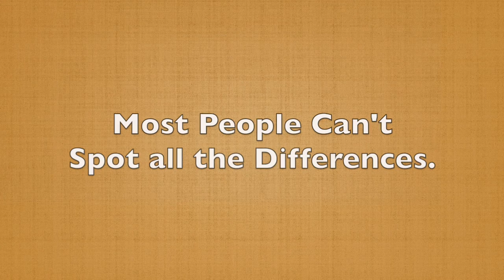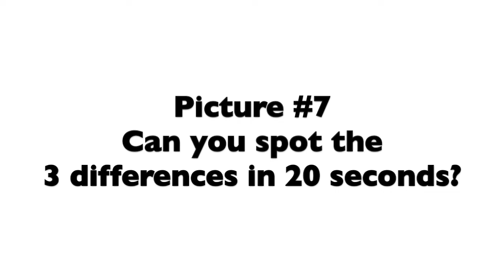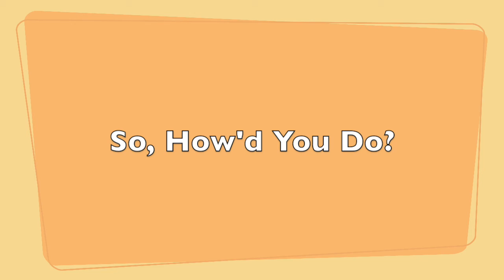SPOT THE DIFFERENCE BRAIN GAMES. Can You Spot The Differences?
Test your observation skills by seeing if you can spot all the differences.

WE BET YOU WON'T GET THEM ALL!